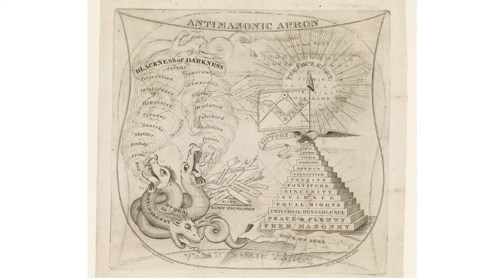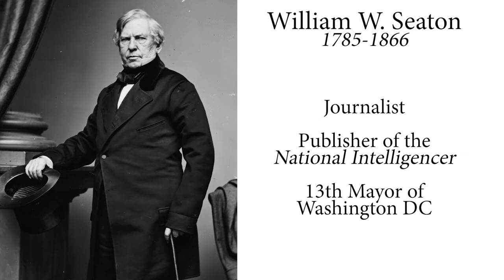Benjamin B. French: Patron Saint of Washington Freemasonry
In this video, Bro. Maynard Edwards, 32 KCCH and Chris Ruli 32 KCCH discuss a man known as the "Patron Saint of DC Freemasonry"

Benjamin B. French, was an early example of a Washington Insider, and a very prominent Freemason in the mid-1800s. Learn about this extraordinary Brother and a few of the things he accomplished as a Mason.